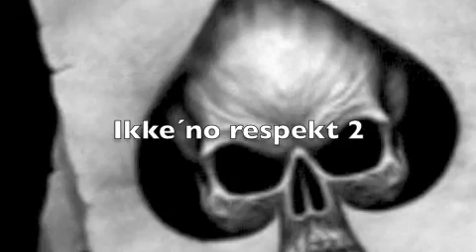ikke´no respekt 2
Vi fortsetter der (Lukaz) spiller "Blazing Angels", og respekten minsker...